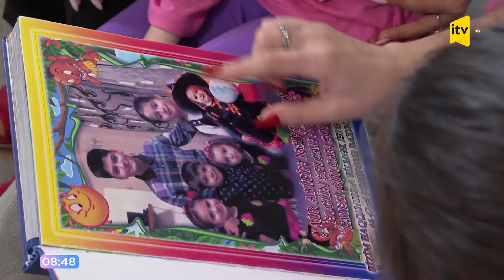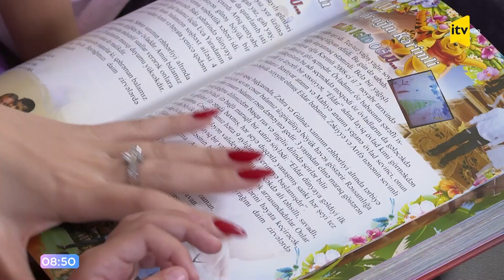Bu gün Dünya Autizm Məlumatlandırma Günüdür💙